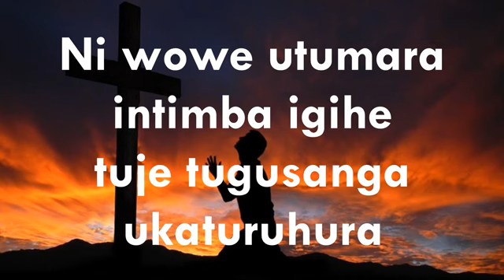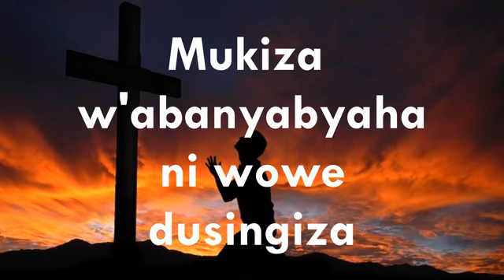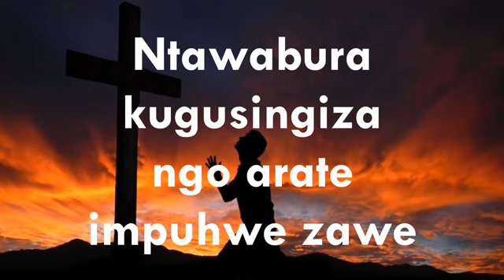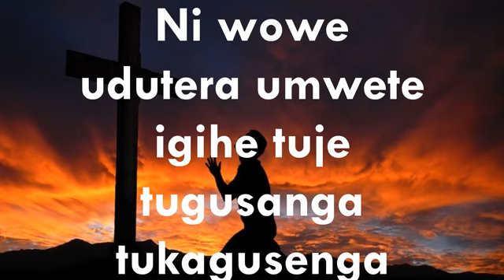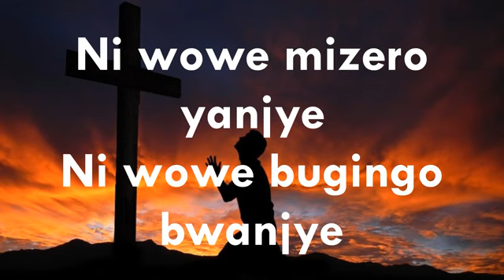EREGA NYAGASANI NIRINGIYE IMPUHWE ZAWE.